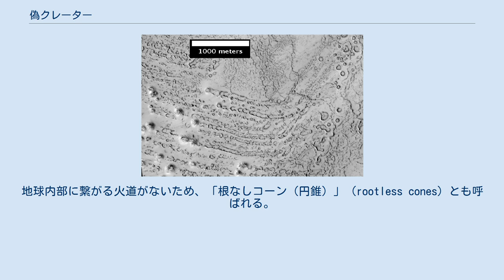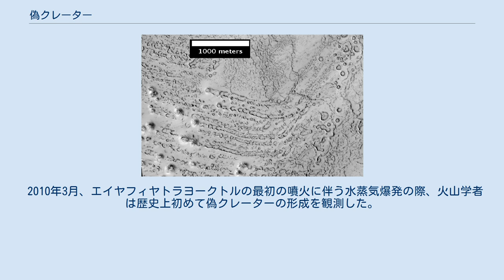偽クレーター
アイスランドのミーヴァトン湖にある偽クレーターの1つ 偽クレーターまたは偽火口（にせクレーター、にせかこう、英語：pseudocrater）とは、本物の火口に似た火山地形である。
溶岩の実際の噴出口ではない点が本物とは異なる。
地球内部に繋がる火道がないため、「根なしコーン（円錐）」（rootless cones）とも呼ばれる。
 偽クレーターは、熱い溶岩流が沼地や湖あるいは池のような水分のある地表を通る際に生じる水蒸気爆発によって形成される。
爆発性ガスは地下水の水蒸気爆発と同じように溶岩表面を砕き、テフラ（火山灰）が本物の火口と非常によく似たクレーターのような形状を形成する。
 有名な偽クレーターはアイスランドで見つかっている：ミーヴァトン湖（Skútustaðagígar）にある複数のクレーター、首都レイキャヴィク地域にあるRauðhólar、アイスランド南東部のLandbrotshólarなど。
また、偽クレーターは火星のアサバスカ渓谷でも発見された。
溶岩流が岩石の下の地下水を過熱してできたと考えられている。
 2010年3月、エイヤフィヤトラヨークトルの最初の噴火に伴う水蒸気爆発の際、火山学者は歴史上初めて偽クレーターの形成を観測した。